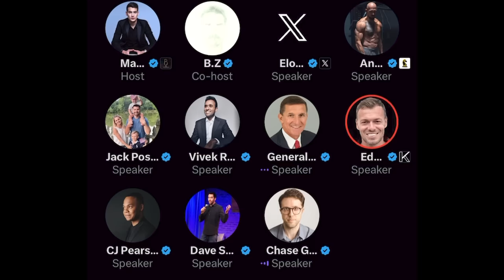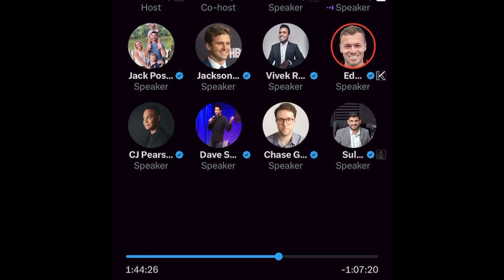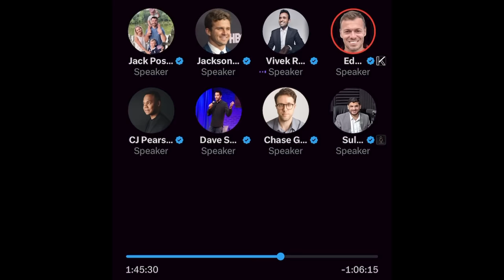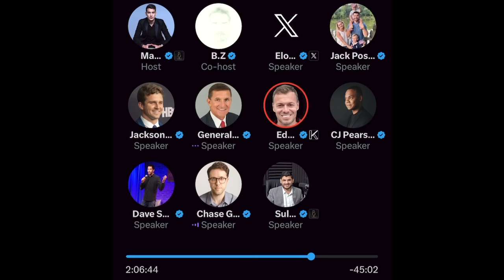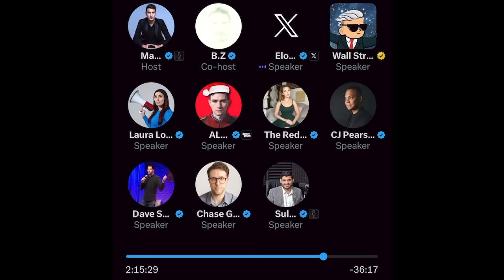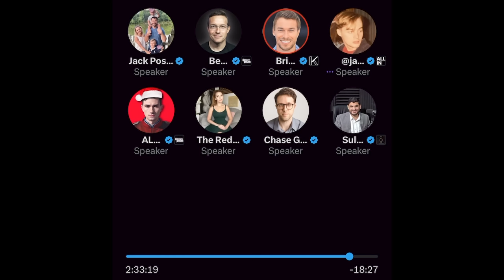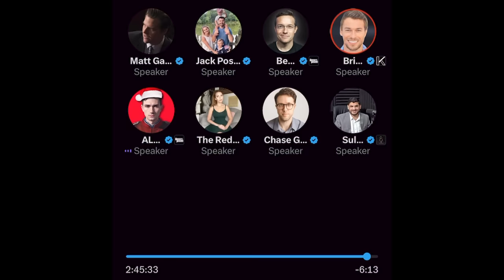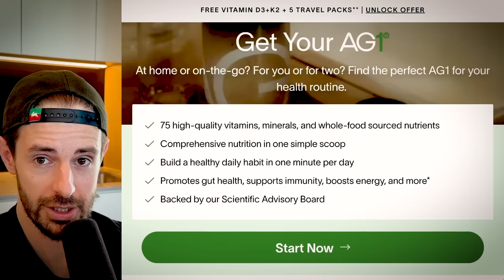Elon Musk, Alex Jones, Andrew Tate In WILD Conversation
TIMESTAMPS

0:00 Elon Musk, Alex Jones, Andrew Tate - Live X Spaces Replay
1:23:18  Want More Content? Early Access?
1:23:22 Drink AG1

In this video, a replay (with silences deleted) of Elon Musk, Alex Jones, Andrew Tate, Patrick Bet-David, Vivek Ramaswamy, Jason Calcanis and more live on X spaces from the point where Andrew Tate joins the conversation.

Steven